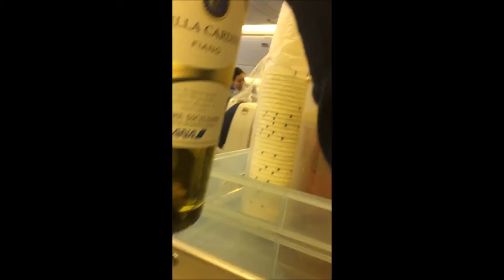travel to indonesia